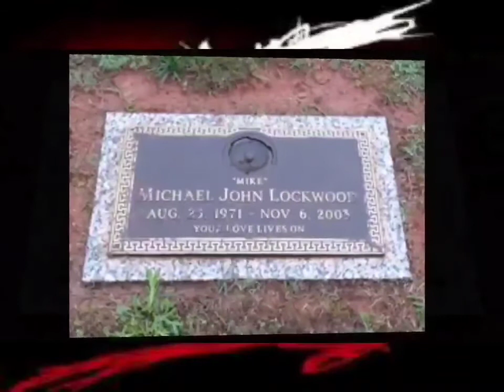Crash Holly - Slow Death V2 (8D Audio Surround Sound HQ)(🎚High Quality Bass Boost)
"Do you have a mirror in your pants because I can see myself in them.."